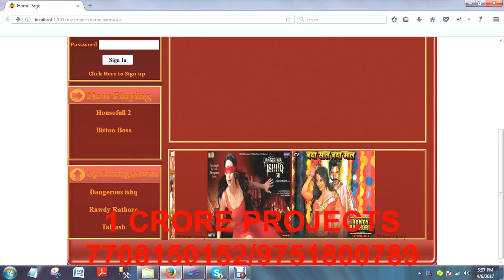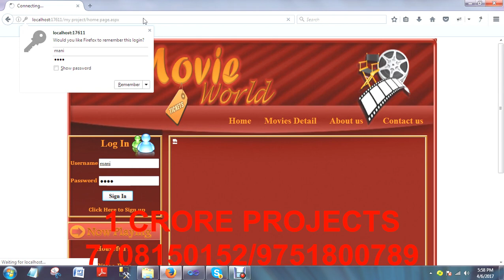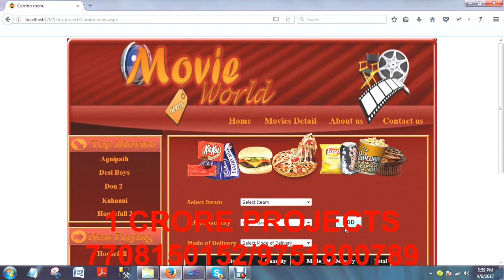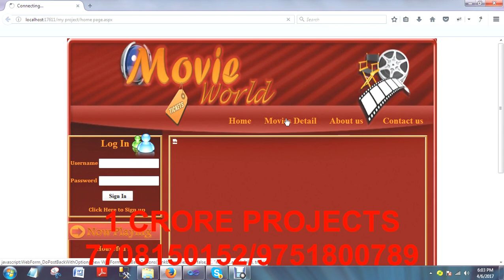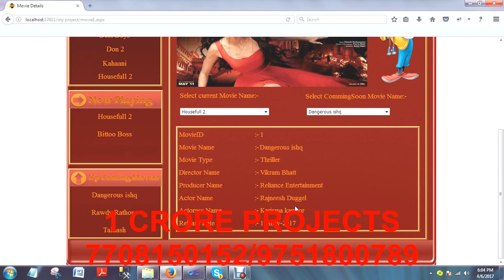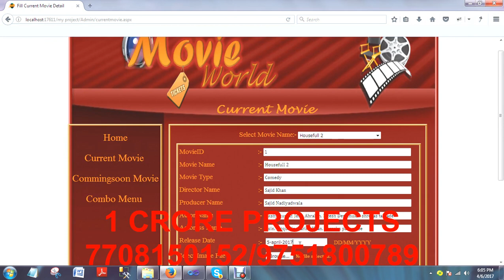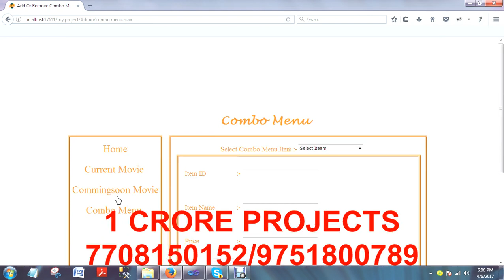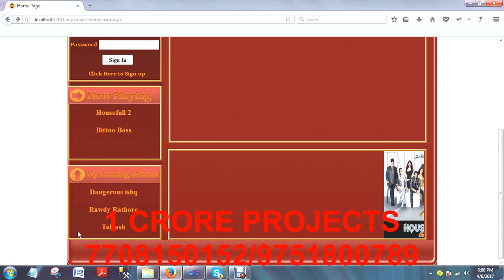Chennai Movie Tickets Online Booking in ASP.NET - 1Crore Projects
1Crore Projects offer ENOUGH OF CLASSROOM KNOWLEDGE

CERTIFICATION FROM 1CRORE PROJECTS:
► Institution Scope

MISSION:
1. To offer top quality support that merge creativeness with value costs, while developing an effective relationship with our customers.
2. To regularly endeavor to fulfill or surpass our client needs and objectives of price, support, and selection.
3. To this end, we will execute regular opinions of the market to improve the customer business.

VISION:
1. We have a perspective to become a most significant and a powerful company to play a crucial part in business development.
2. We are dedicated to fulfill and go beyond our customer objectives by providing top quality solutions always.
3. To be the most passionately known organization in all our business sector while attempting to offer our customers with the best possible support.